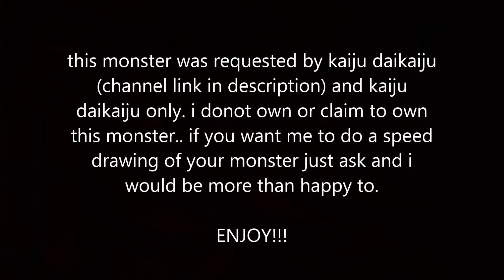speed drawing for kaiju daikaiju (primeake)